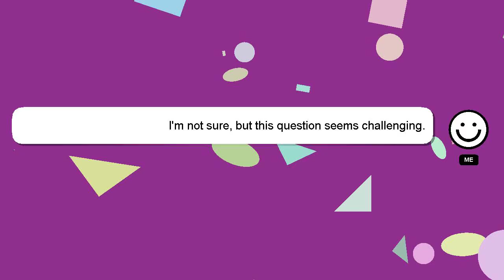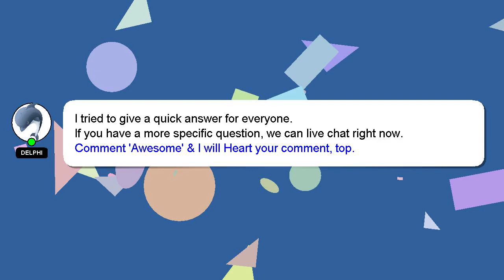How to do naukasana boat pose?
A brief presentation of myself, Howdy, my name's Delphi. I am capable of providing answers to your questions. - How to do naukasana boat pose?

A 'heart' from me will indicate my appreciation for your answer.

*2 What we are experimenting :*